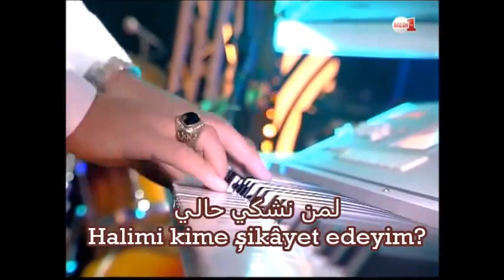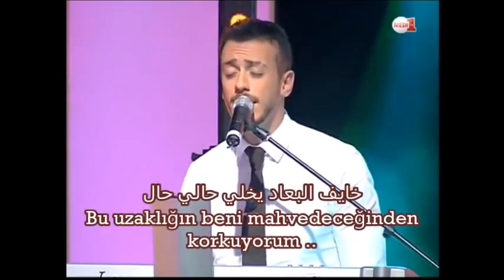Saad Lamjarred • Leman Nechki • Türkçe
Enty şarkısından sonra başarı çıtasını hayli yükselten Saad Lamjarred; bu kez duygusal bir şarkıyla karşımızda..